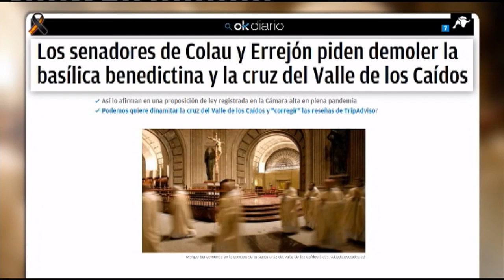Entrevista completa a Javier Ortega Smith